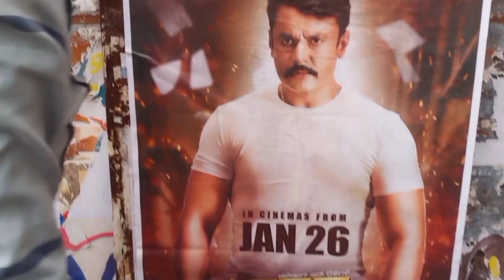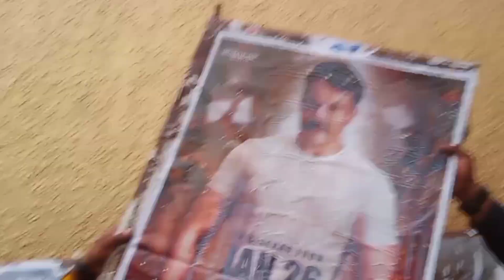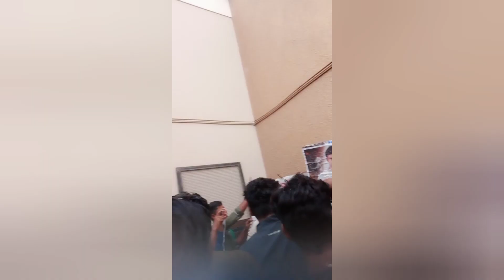Kranthi Movie Celebration In Dharwad Vijay Talkies @harshghorpade2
ಧಾರವಾಡದಲ್ಲಿ ಕ್ರಾಂತಿ ಸಿನಿಮಾ ನೋಡದಂತೆ ನಿರ್ಬಂಧ ಹೇರಲಾಗಿದೆ 💔